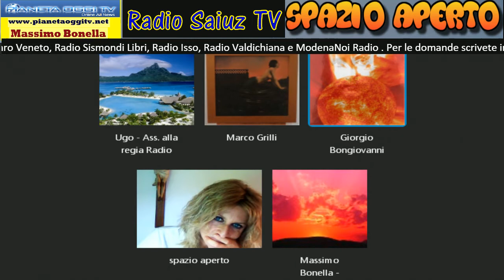Spazio Aperto del 12/10/2016 con Silvia D'Onghia Giorgio Bongiovanni